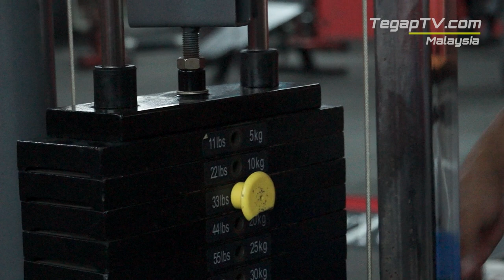Farieyz Petir & Adil Rosnan Training Motivation Video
AZ Gym Fitness, Cheng, Melaka